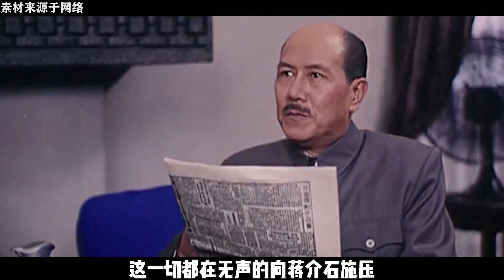重庆谈判时，毛主席为什么能够全身而退，是因为他做了两件事